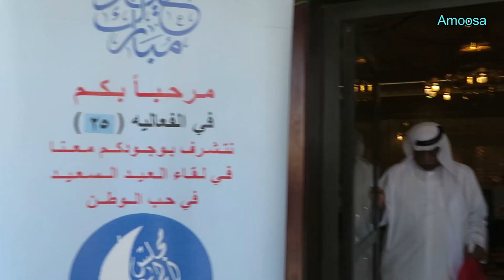لقاء عيد الأضحي لمجلس أيوب بن يوسف المناعي في قاعة سبيجة الأنصاري